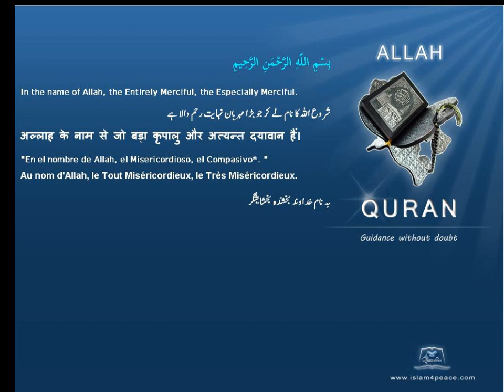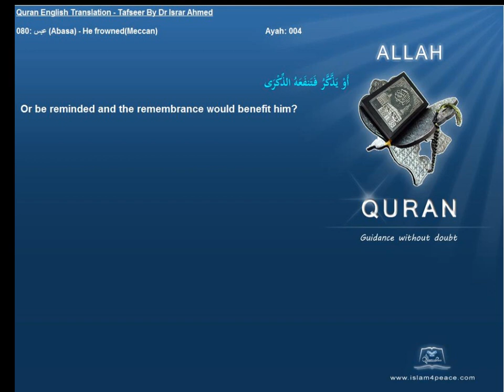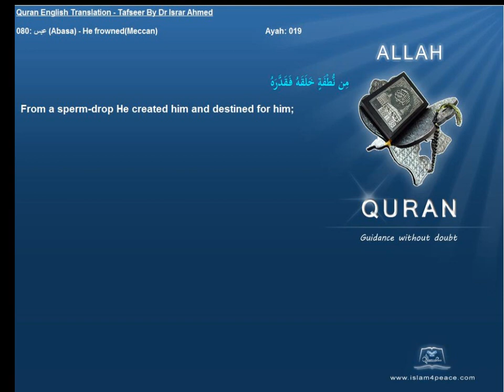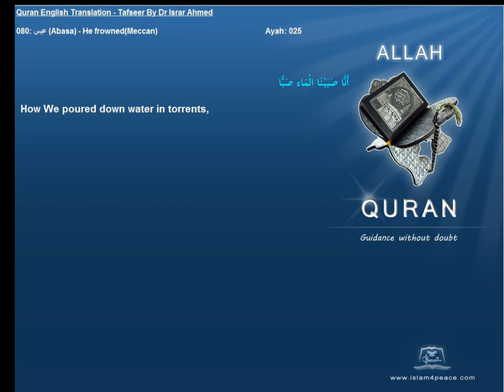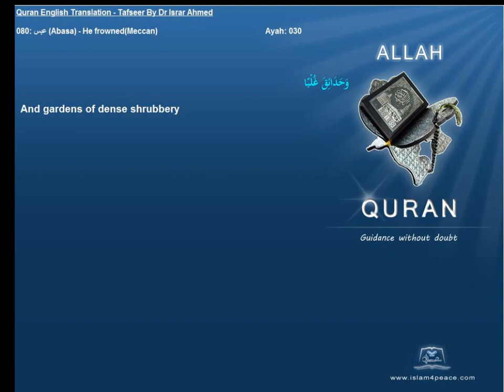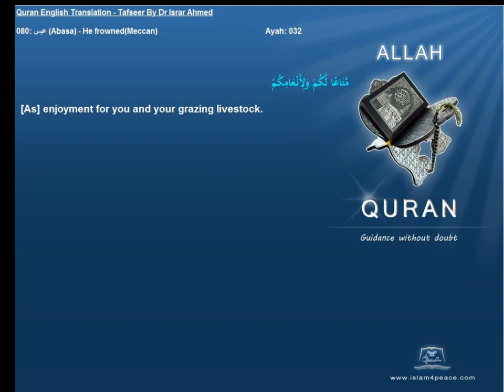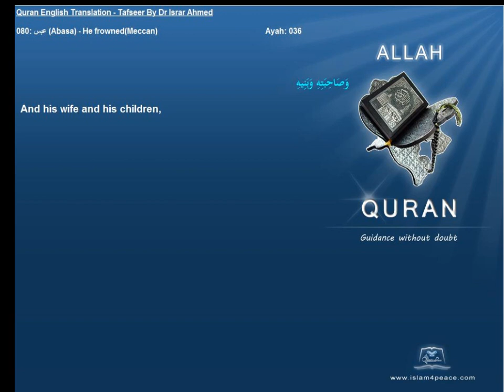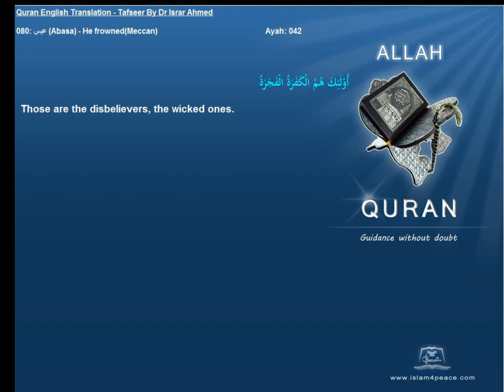Quran English Tafseer 080 عبس Abasa He frownedMeccan Dr Israr Ahmed